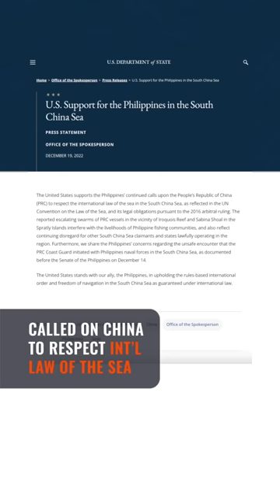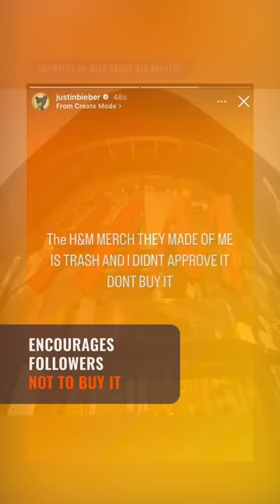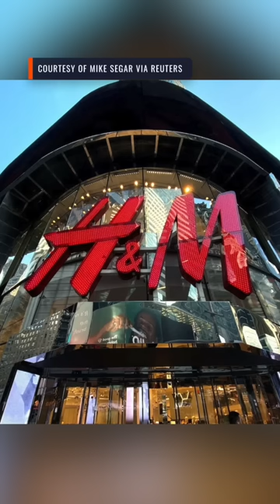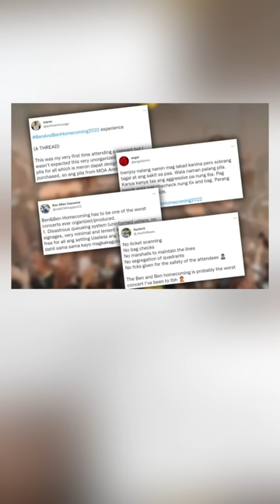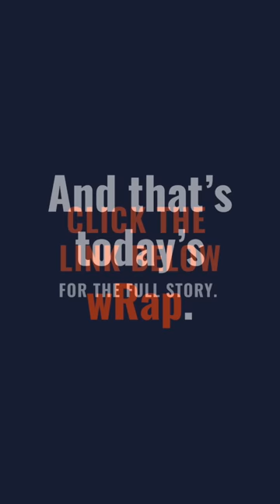China 'firmly opposes' US involvement in West PH Sea issue | The wRap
- China to US: Stop meddling in West PH Sea issue
- ‘On leave’ Tulfo skips last Marcos Cabinet meeting of 2022
- TV personality Daphne Oseña-Paez joins Marcos communications team
- Justin Bieber slams H&M ‘trash’ merchandise featuring his image
- Metro Manila Film Festival 2022 Parade of Stars
- ‘We feel your pain’: Ben&Ben addresses complaints about homecoming concert
- ‘We don’t want to be a copy of something’: How ‘Drag Den Philippines’ reintroduces queer culture